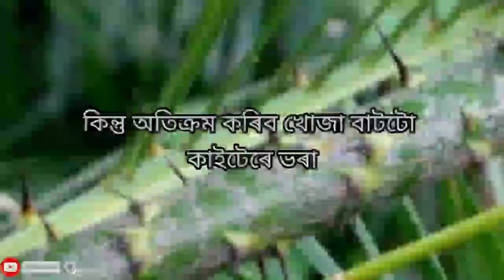দূখ || A poem by Partha Pratim Borah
If you like the poem plz like this video

           কবি-পাৰ্থ প্ৰতিম বৰা
        আবৃত্তি-দিপাংকৰ শইকীয়া
       video editing-Partha Pratim Borah
       Mix and mastering-Partha Pratim Borah